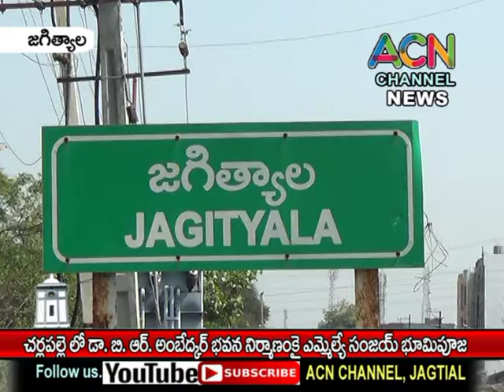జగిత్యాల మం. చర్లపల్లి లో డా. బి.ఆర్. అంబేద్కర్ భవన నిర్మాణంకై ఎమ్మెల్యే డా. సంజయ్ భూమిపూజ